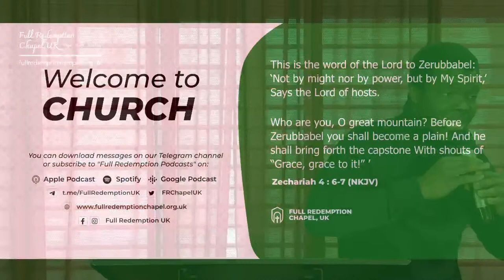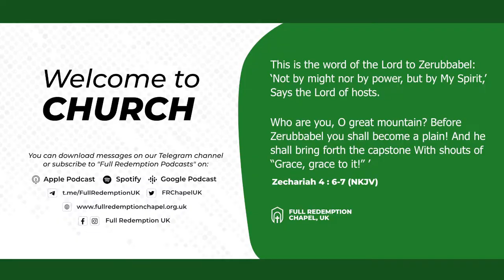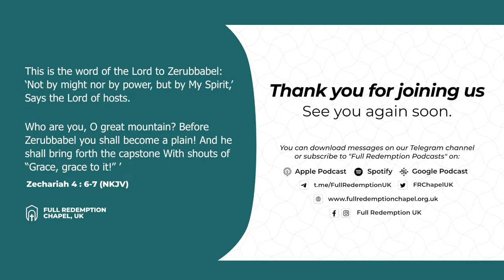Profits of Fasting || Pastor Sam Odelola || Victory Service || 05.03.23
Full Redemption Chapel UK…Jesus. Hope. Help. Healing.

0:00 – Prayers & Intercession
17:30 – Worship
31:36 – Welcome Charge &  Prayers
53:56 – Message – Profits of Fasting – Pastor Sam Odelola
1:57:55 –Communion & Anointing Service